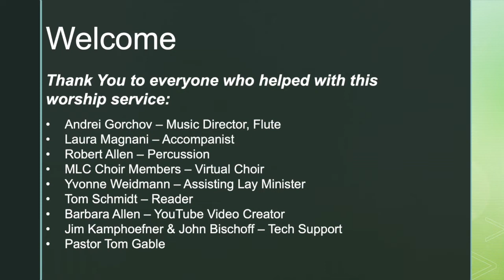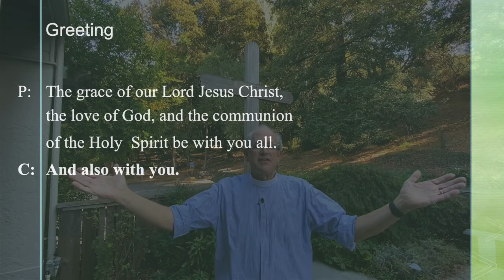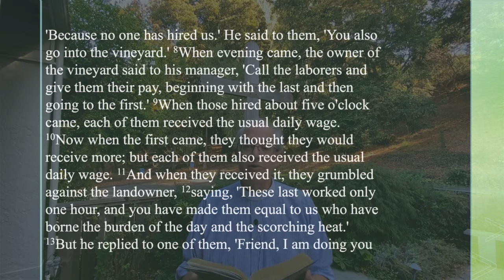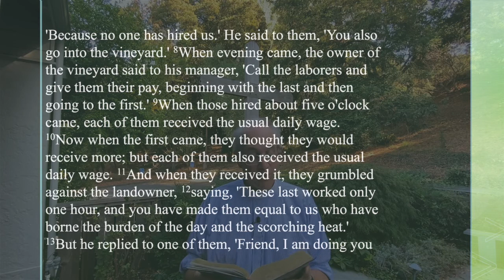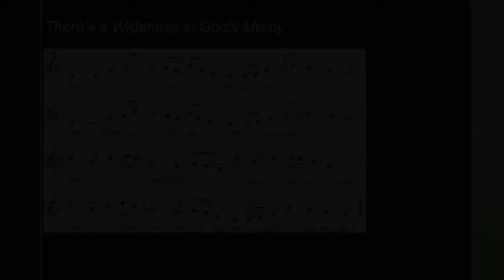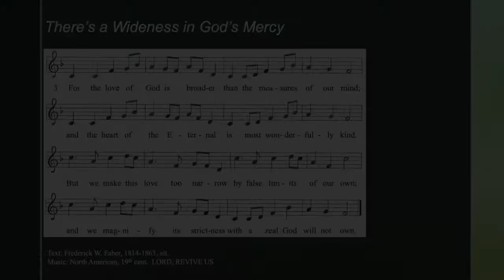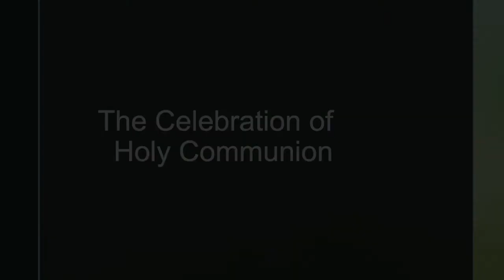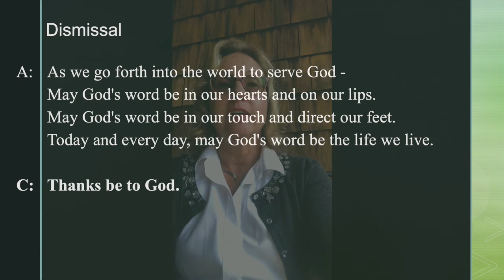Virtual Service, September 20, 2020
Pastor Tom Gable leads worship for Marin Lutheran Church.